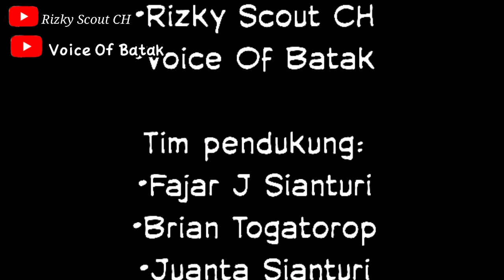PARODI MAKANAN LEGENDARIS MASTERCHEF INDONESIA by Rizky J Sianturi scout Festival Humor Batak FHB-04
Hello teman-teman kembali lagi ya, dengan video kita.
Eits, jangan lupa tetap jaga kesehatan ya, karena kesehatan itu yang paling penting..!
Nah, video ini bercerita tentang seorang pencuri yang punya keahlian menghilang dan menembus benda mati, lah dia malah sampai ke MasterChef. Penasaran akan kelanjutannya? Yuk simak videonya!
Nah, ada lagi nih, channel YouTube Rizky Scout CH, punya program membantu sesama nih loh, dibaca aja langsung dibawah ini..!

Nah bagi anda yang ingin dipromosikan seperti usaha, namun anda tidak punya biaya buat promosi di YouTube? Tenang saja, saya siap kok, membuatkan promosi usaha anda di channel saya.

Terimakasih, Salam Sehat..!

Pengirim: Rizky J Sianturi (Rizky Scout CH)
Judul: PARODI MAKANAN LEGENDARIS MASTERCHEF INDONESIA
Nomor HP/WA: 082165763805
Kami dari Voice of Batak mendukung generasi muda untuk mengembangkan kreatifitas mereka sehingga dapat mejadi kreator yang hebat dan diakui seluruh dunia.
Mengasah dan menampilkan kreatifitas mereka sejak dini adalah sebuah hal yang sangat bagus.
PARODI MAKANAN LEGENDARIS MASTERCHEF INDONESIA by Rizky J Sianturi (Rizky Scout CH), Festival Humor Batak, FHB-04
Hubungi kami di:
Fan Page FB:
HORAS...